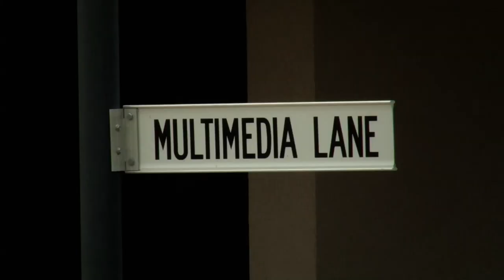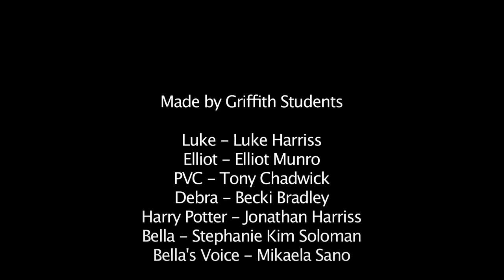Living at Griffith University - 4 - Magic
Episode 4 in a 6 part series

Made by Griffith Students

Luke - Luke Harriss
Elliot - Elliot Munro
PVC - Tony Chadwick
Debra - Becki Bradley
Harry Potter - Jonathan Harriss
Bella - Stephanie Kim Soloman
Bella's Voice - Mikaela Sano

Law Students:
Jack Fan
Rebecca Hayes
Servincia Kamaputri

Harry Potter extras:
Annette Borg
Kellie Jones
Mikaela Sano
Craig Thompson
Sam Saljooghi
James Aspin

Filmed by MAM Productions:
Adis Colic
Michael Papal
Matt Shefford

Title Music by:
Shaun Baker

Audio Mastering:
Sam Saljooghi

Harry Potter music:
Sam Saljooghi

Twilight Music:
Eugene Nesci

Directed and Edited by:
Elliot Munro and Luke Harriss

Written by:
Elliot Munro